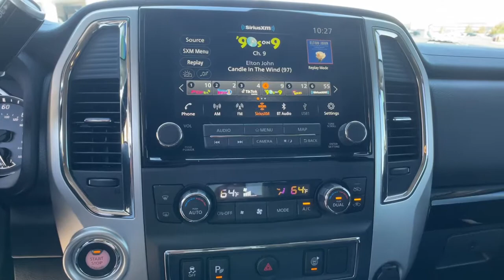2021 Nissan Titan XD Carson City, Reno, Lake Tahoe, Northern Nevada, Susanville, NV S221505A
Gun Metallic Used 2021 Nissan Titan XD SV available in Carson City, Nevada at Michael Hohl Subaru. Servicing the Reno, Lake Tahoe, Northern Nevada, Susanville, NV area.

2021 Nissan Titan XD SV9-Speed Automatic 4WD 5.6L V8 DOHC 32V Federal 400hpThis vehicle comes with a 90 day or 3,000 mile limiited powertrain warranty!! This vehicle is NOT sold as-is!!! (Vehicles over 125,000 on the odometer excluded from limited powertrain warranty.)